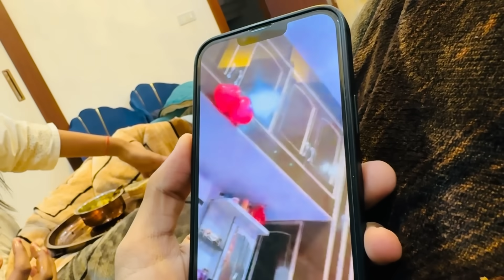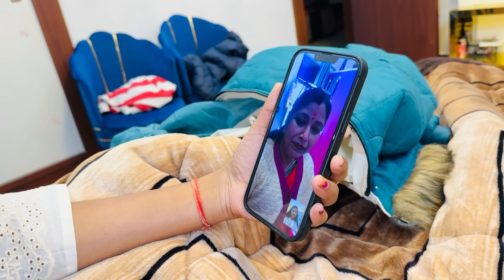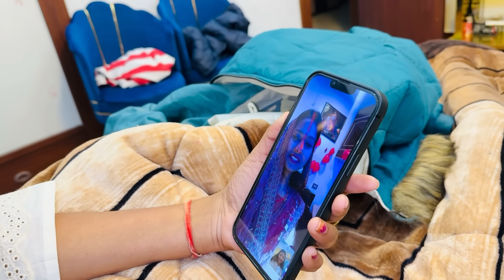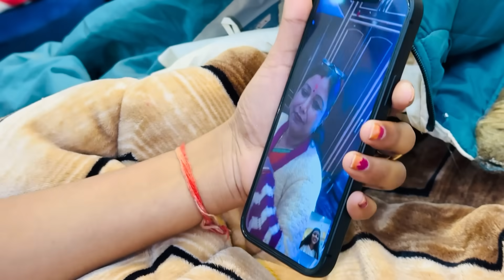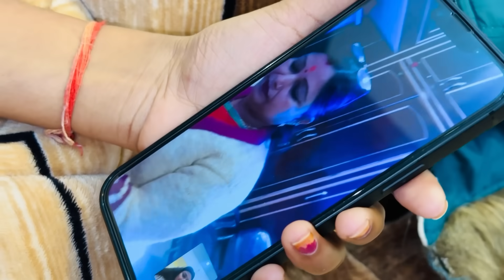Vlog #2303| सासु माँ और देवरानी जी से बात हुई | मम्मी ने बेबी को लेकर क्या बोला ☺️| Sachin Manisha